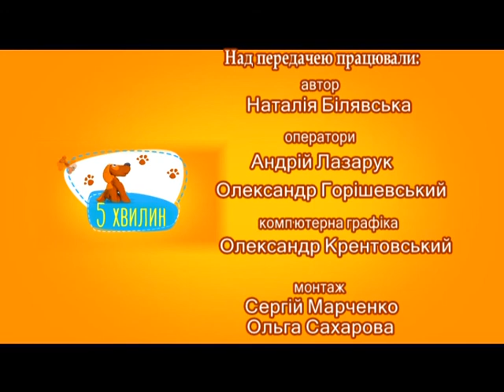5 хвилин для тварин (Ринок Тіса)